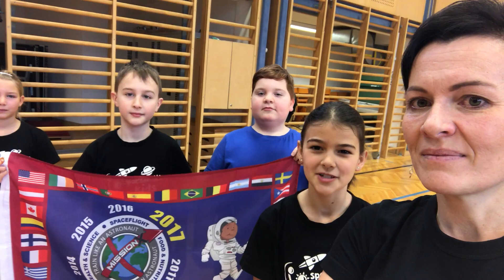Spaceshuttlekids go MissionX - UNTERRICHT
Dieses Projekt wurde beim Starke-Schulen-Award 2018 eingereicht.
Das Voting für den Award läuft von 01. März bis 30. März 2018. Mehr Infos zu der Initiative und dem Award findest du